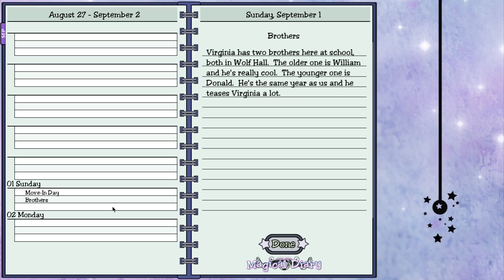Magical Diary Donald Route [1] Back to School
We head back to the world of Magical Diary and Horace, this time with the goal to romance Donald.  As usual we get off on the wrong foot with a certain someone and get to meet our roommates.  So far everything seems pretty familiar, but I'm sure we'll be getting to know Donald better soon.